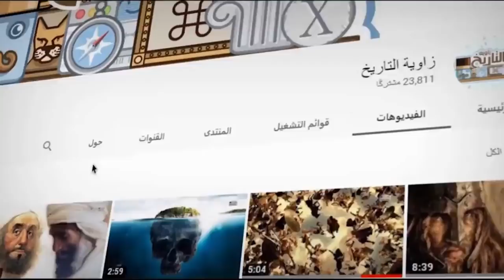اقوى 10 فرسان في التاريخ الاسلامي | علي بن ابي طالب - حمزة بن عبدالمطلب - عمر بن الخطاب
قناة زاوية التاريخ | شخصيات وقصص تاريخية - مكتبة السير الذاتية .

لتواصل عبر الايميل :